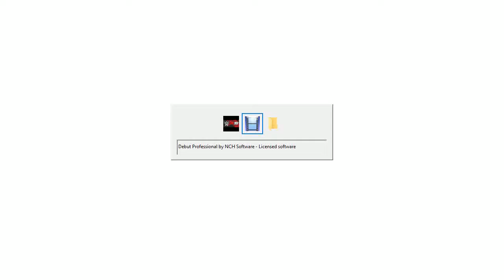Pop Team Epic vs Atago & Shimakaze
School Girls vs Bitter Rivalry